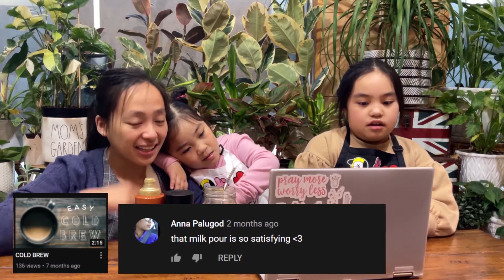CARAMEL VANILLA Cold Brew • BTS COFFEE SERIES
Good evening Mini Baristas!

I hope this video makes you smile :)

*In this video, we have the last episode of BTS Series. Learn a very easy recipe through this video above. In addition, we would like to share some groups that help out our fellowmen, please tune in throughout our video. A million thanks to God we are finished with our COFFEE BTS SERIES.

Let us know which drinks you want us to make next. :) We read all the comments and suggestions po.

*We will try our best to be consistent with uploading earlier during Wednesdays. I apologize for the shortcomings.